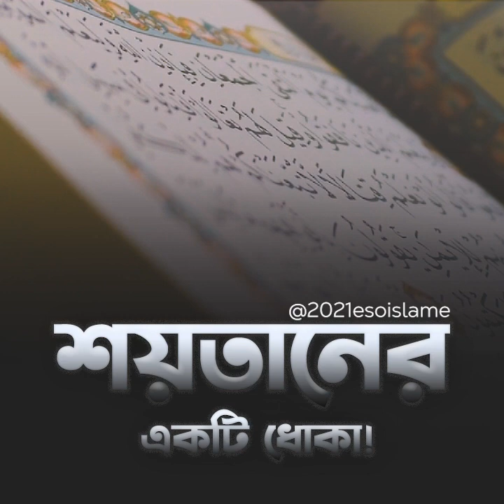শয়তানের একটি ধোকা! | abu toha muhammad adnan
-Kunu Buul hole bolben.

► Video  from pixaby